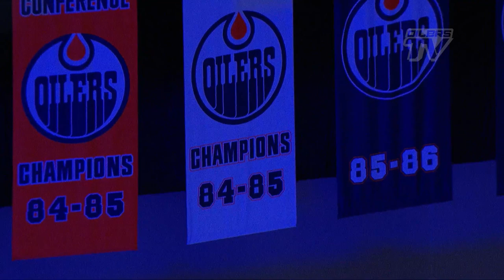85 OILERS | Peter Mansbridge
Peter Mansbridge delivers an opening monologue to start off the NHL Centennial Greatest Team Celebration.